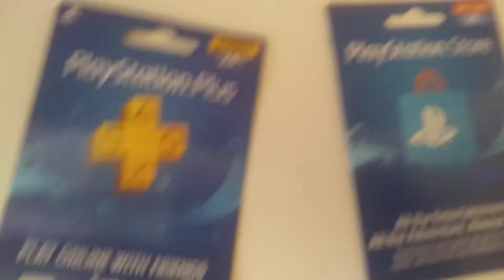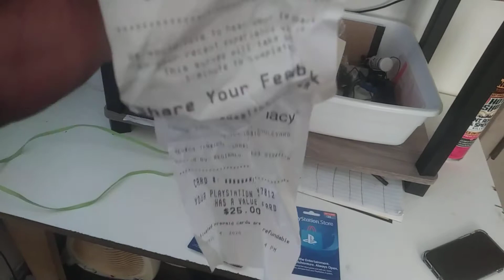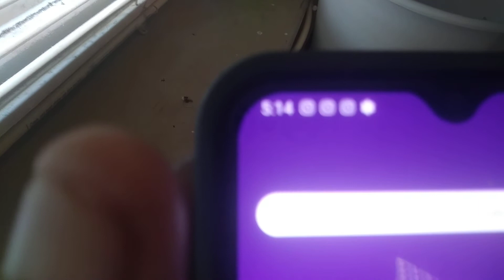PSN CODES WHEN 50 SUBSCRIBE OR PEOPLE IN THE LVE live-stream